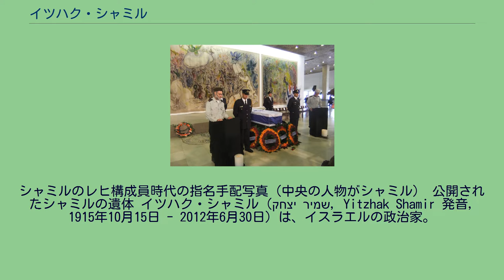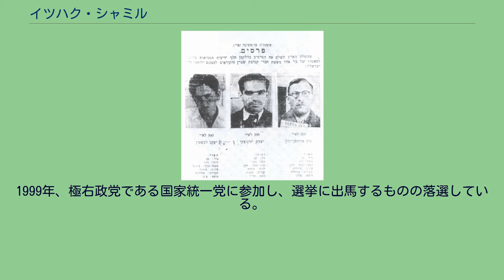イツハク・シャミル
シャミルのレヒ構成員時代の指名手配写真（中央の人物がシャミル） 公開されたシャミルの遺体 イツハク・シャミル（יצחק שמיר, Yitzhak Shamir 発音, 1915年10月15日 - 2012年6月30日）は、イスラエルの政治家。
同国首相（第8代：1983年-1984年、第10代：1986年-1992年）を務めた。
シャミルはロシア帝国ルジャナ（Różana、その後ポーランド領、ソビエト連邦領を経て、現在はベラルーシ領）で生まれ、1935年にパレスチナに移り住む。
エルサレムのユダヤ大学で教育を受けた。
旧姓はヤゼルニツキ（Jazernicki）であったが、その後シャミルに改名した。
シャミルはエツェルに参加。
1940年に同組織が分裂したとき、彼はアヴラハム・シュテルンに率いられた組織に参加。
それは後にシュテルン・ギャングとして知られるようになる。
1941年に彼はイギリス当局によって逮捕される。
1942年にシュテルンがイギリス軍に殺害されると、シャミルは拘置所から逃亡し1943年に改組されたレヒの三人のリーダーのうちの一人となる。
1946年に再び逮捕されるが、再び脱走し、1949年のレヒの解散まで組織を指導した。
彼の指導下でレヒは1944年の英国の中東担当相モイン卿の暗殺と、1948年の中東担当国連代表、フォルケ・ベルナドット伯爵の暗殺事件に関与した。
暗殺事件は彼らのパレスチナにおける政治的主導権がレヒの右翼的見解と衝突したためであった。
イスラエル建国後、シャミルはイスラエル諜報特務庁に参加（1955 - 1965）。
モサド工作員としてエジプトやシリアに潜入し、これらの国での元ナチのドイツ人技術者らによるロケット開発の情報収集・妨害工作を行った。
1960年代にユダヤ系ソ連人の帰国問題に関心を持ち、メナヘム・ベギンが創設したヘルート党（後のリクード）に入党した。
1973年、リクードからクネセト（国会）に選出された。
彼は1977年に国会議長に就任し、1980年には外相に就任した。
1983年にはメナヘム・ベギンの後を継いで首相に就任した。
シャミルはリクード内では強硬派としての評判であり、1977年のエジプト大統領アンワル・アッ＝サーダートのイスラエル訪問とクネセトでの演説を国会議長として迎え入れたが、キャンプ・デービッド合意とエジプト・イスラエル平和条約には反対してクネセトでの投票は棄権した。
しかし、1981年および82年に条約締結後のエジプトと交渉、1983年5月17日の協定に後々発展するレバノンとの直接交渉を行った（レバノン政府により批准されなかった）。
1991年1月、湾岸戦争にてイラクがイスラエルにスカッドミサイルを撃ち込んだ際にはアメリカの強い要求でイラクに対する報復を自制した。
5月、エチオピアからユダヤ人を脱出させるソロモン作戦の実施を命令した。
一方で、中東和平に関しては概して消極的であり、どんなイスラエルの譲歩にでも反対した。
しかし、アメリカからの圧力により渋々、91年のマドリード中東和平会議に参加したものの、パレスチナ解放機構との対話は拒絶するという従来の姿勢を変えることは無かった。
1997年にニューヨークに拠点を置く新聞「ジューイシュ・ポスト」とのインタビューには「アラブ人は我々を滅ぼすことを常に夢見ている。私は彼らがイスラエルをこの地域の一部として認めるとは思わない」と述べている。
1992年の選挙において、イツハク・ラビンが率いる労働党に敗北し、リクード党首から退いた。
1999年、極右政党である国家統一党に参加し、選挙に出馬するものの落選している。
2001年、イスラエル政府よりイスラエル賞授与。
2012年6月30日、テルアビブ北郊にあるヘルツィリヤの養護施設で死去。
関係者によると、少なくとも6年間にわたってアルツハイマー型認知症を患っていたという。
96歳没。